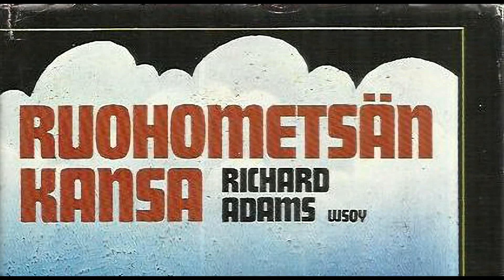Ruohometsän Kansa osa 13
Richard Adams, 1972